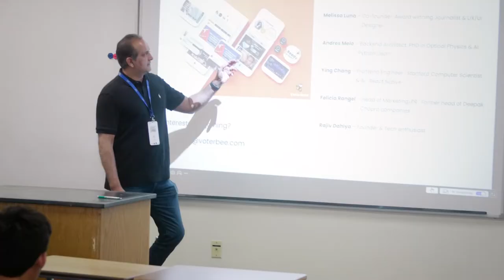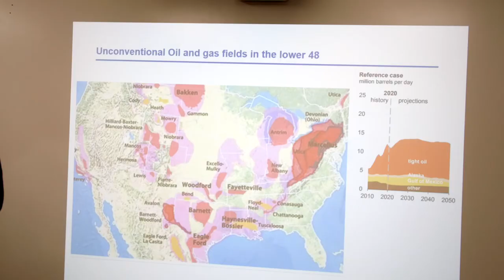HPHS Science and Technology Festival 2022